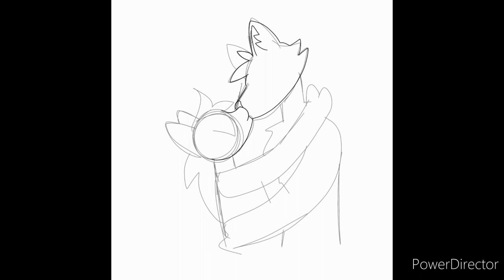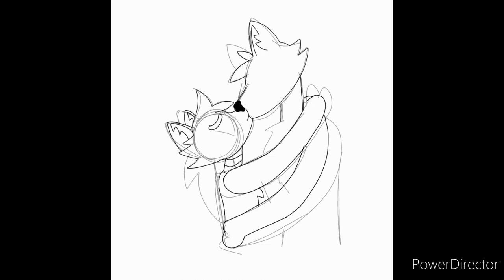Fixed Mangle x Foxy [FNaF SPEEDPAINT]